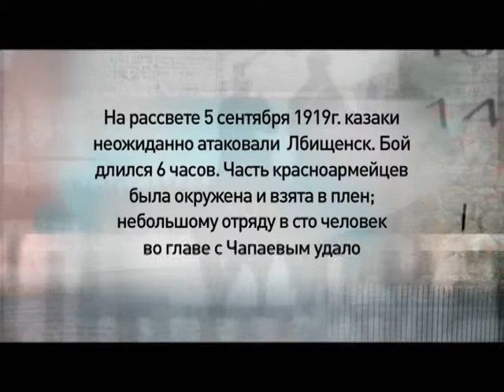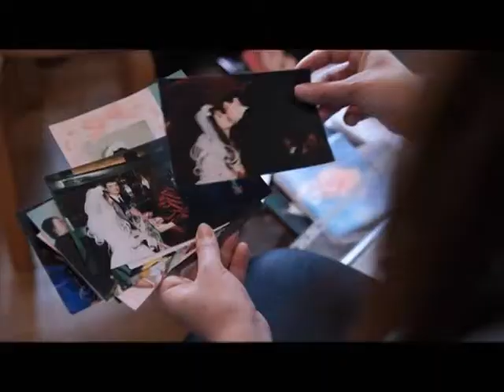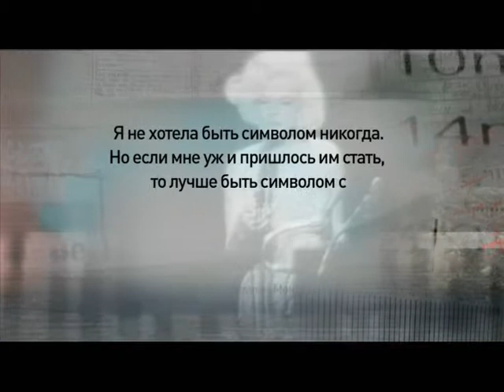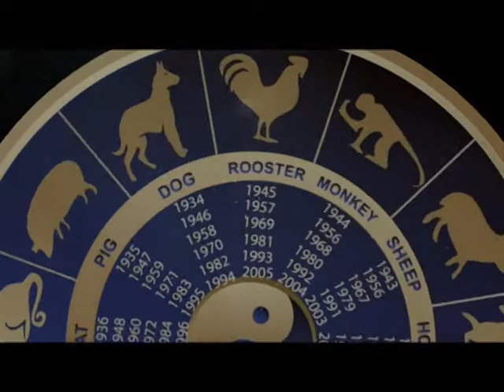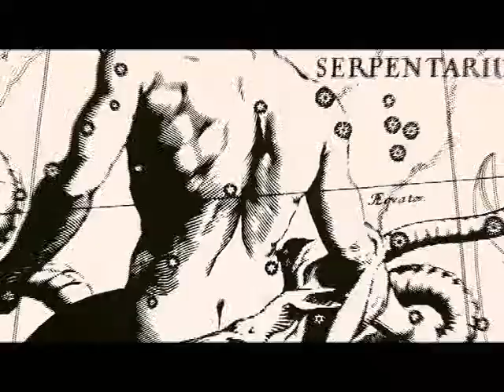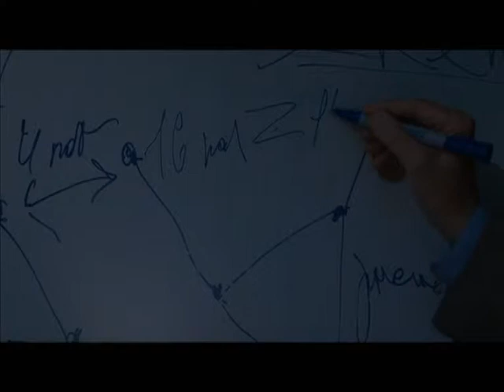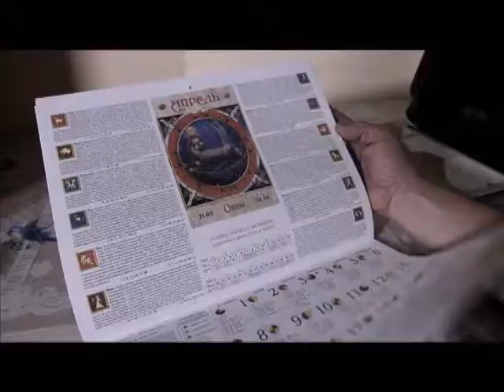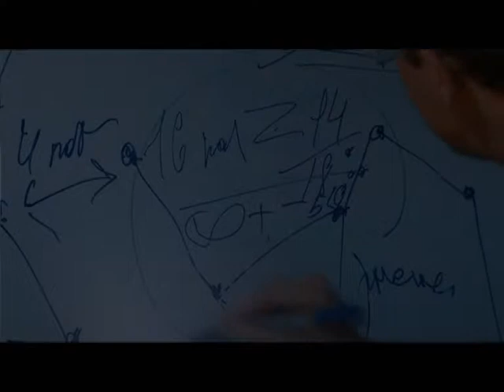Программа «Агентство специальных расследований» с Вячеславом Разбегаевым. Чапаев выжил?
Чапаев и Петька. Неужели они выжили?
Синдром Мерлин Монро. Кто придумал эту странную болезнь?
Между Скорпионом и Стрельцом. Что такое тринадцатый знак зодиака?